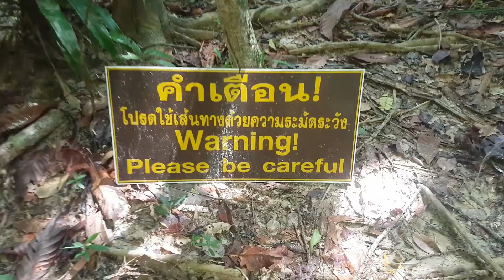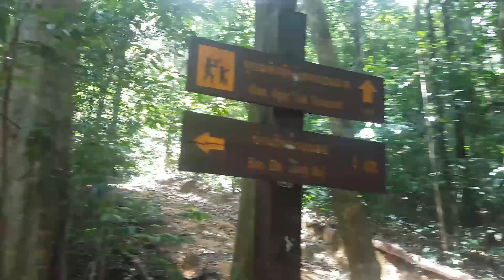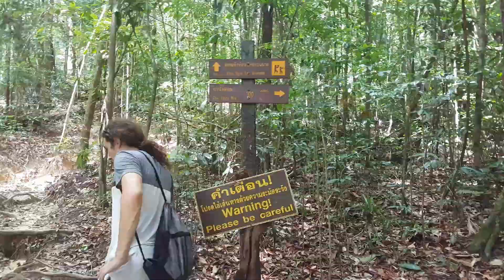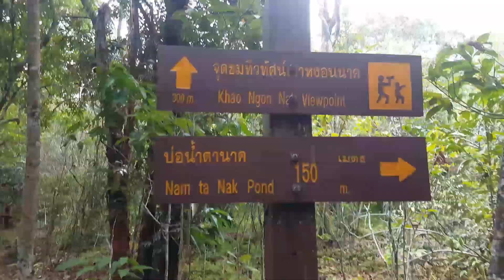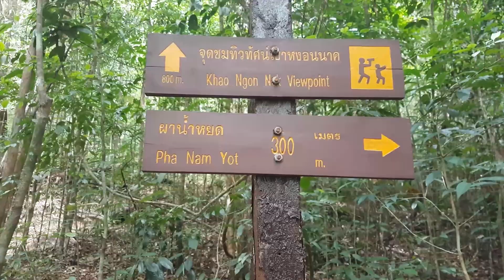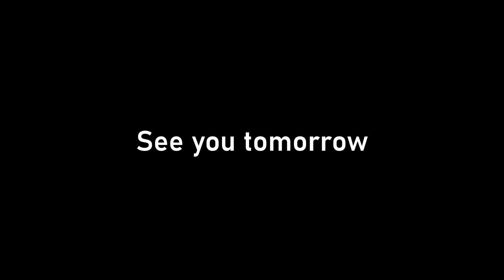Hiking In Krabi, Thailand [I Hurt Myself Climbing Dragon's Crest]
Once again, I injure myself in a video. This is becoming a theme now.

In this episode, Zach, Feliks and I hike up to the top of Dragon’s Crest. Zach sweats through every peice of clothing he has, Feliks mistakes a caterpillar for a venomous snake, and I end up looking like an extra from a war drama.
Join the Journey:
Second Instagram: Afrocrow
I don’t run ads on my videos, so unlike most channels, I don’t make money from YouTube.

My kit for filmmaking, photography, and vlogs:

Some of these items have links to where to buy them. It will NOT cost you any more than normal; I am taking a small cut from what the website would make.

Please consider buying gear using these links as it helps keep the channel afloat.

LEE Filters Big Stopper
LEE Filters Little Stopper
LEE Filters ND Grad Soft Edge Filter Set (0.3, 0.6 and 0.9 Filters)
LEE Filters Circular Polariser
LEE Filters Filter Holder
LEE Filters Filter Book
Sony A7Riii
Sony 16-35mm f/2.8 G Master Lens
Sony 24-105mm f/4 G OSS Lens
Sony FE 100-400mm F4.5–5.6 GM OSS Lens
Sony 1.4x Teleconverter
Laowa 100mm f/2.8 2:1 Ultra Macro APO Lens
Nitecore mini ultra slim and powerful headlamp
Anker 13000ma powerbank
HORUSBENNU Traveler Carbon Fiber (with Ball Head FX-34QL)